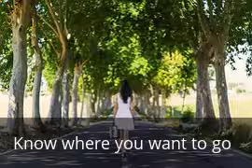Know your destination